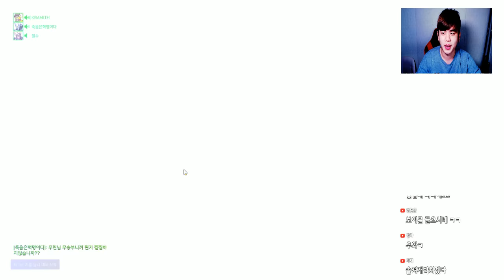[오버워치 로드호그 장인] 푸린의 오버워치 실력은? [배틀코드가 댓글에 있어요 !]